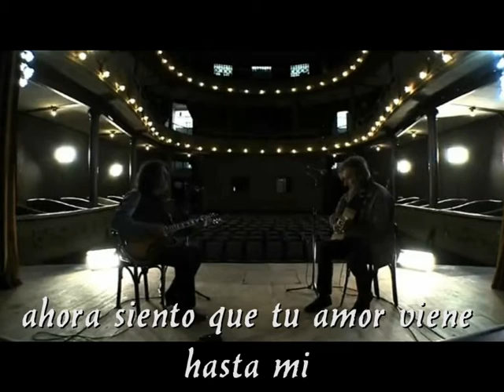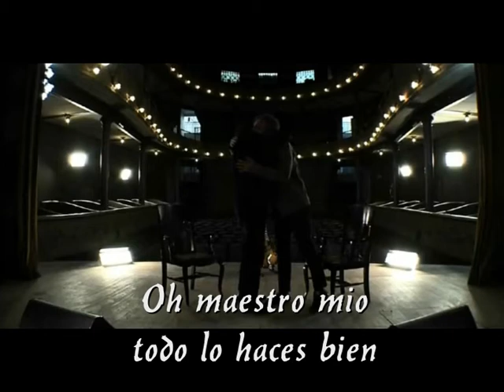Jesus te seguire- Daniel Poli y Ricardo Soule